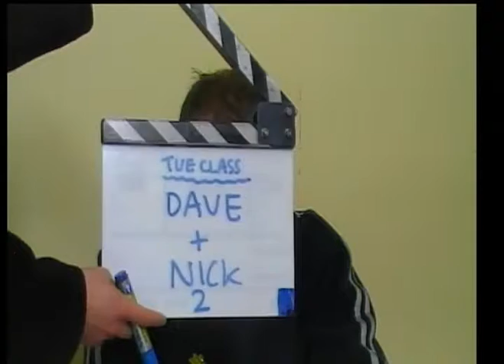Tuesday Adult Class Term 3 Week 2 Dave & Nick 1